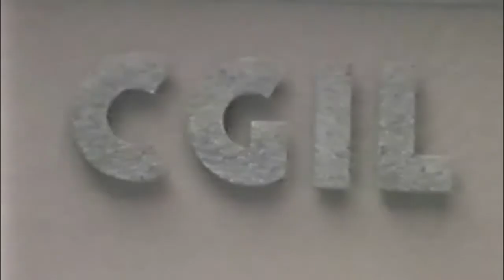Inaugurazione della Camera del Lavoro di Crema / 25 aprile 1990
Si veniva dalla vecchia sede in affitto di via Riva Fredda, piccola, scombinata.
La CGIL di Crema è già da alcuni anni la più grande associazione di massa del cremasco
(più di 12.000 iscritti), in una "zona bianca", cresciuta grazie al lavoro intelligente di dirigenti di origine operaia (Taverna dal Linificio, Mussa dalla Everest, Noce dalla Bonaldi, Beccalli dall'agricoltura, Mario Franceschini dall'Olivetti, Ciro De Silvestro dalla scuola), tutti di formazione e militanza comunista o socialista.
La Camera del lavoro del 1990 è diretta da una nuova leva di giovani: Marisa Fugazza (Olivetti), Gian Carlo Ceruti (Canavese), Felice Lopopolo (scuola, 150 ore, la chiesa del post Concilio), Rita Orsini con alle spalle la contestazione, il caso Marmiroli, il movimento studentesco, le lotte operaie.
La nuova sede in via Carlo Urbino viene intitolata a Francesco Taverna, arricchita da due murales di Angelo Noce; con ampi spazi funzionali, viene concepita come luogo di incontro per studiare, elaborare, accogliendo lavoratori, disoccupati; la sala Pertini è lo spazio aperto a tutti, anche la sera.
L'inaugurazione, con il numero due della CGIL nazionale Ottaviano del Turco, è l'occasione per il cambio di guardia del Segretario da Luciano Noce a Felice Lopopolo.